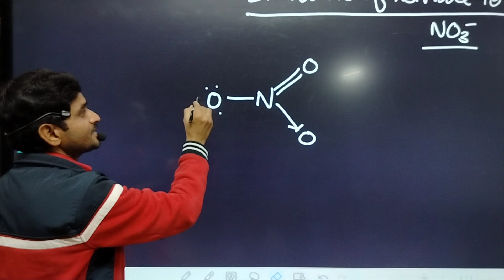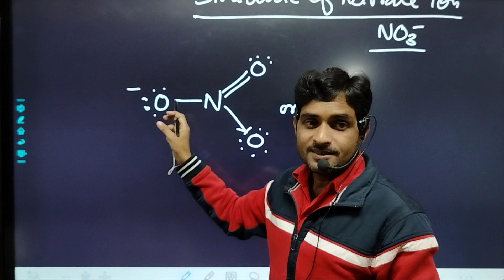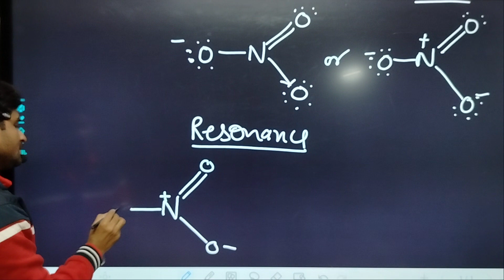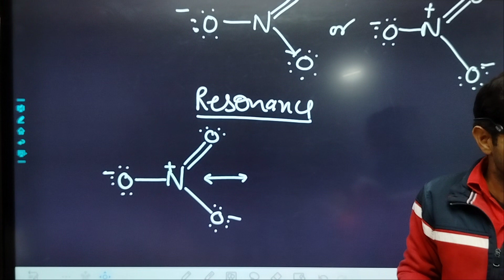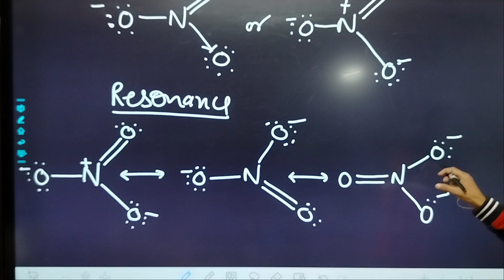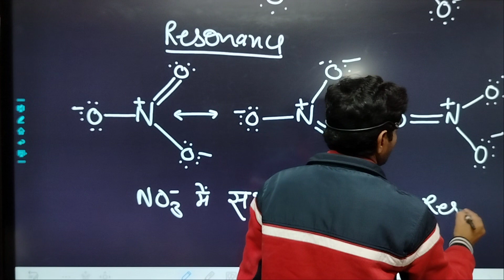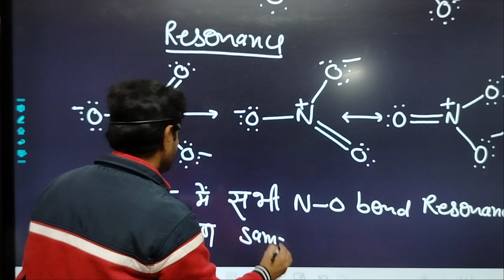Structure of Nitrate ion | NO3- | resonance in nitrate ion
Hi Friends ,
I hope this video will be usfull for you. You and your time is precious  for me. You are giving your precious time to see my videos, thanks to all. I pray to God that you lead a healthy and happy life.